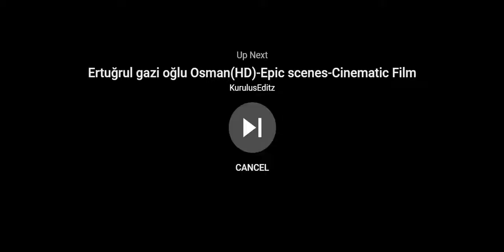Osman X Boran (IYI) Fans